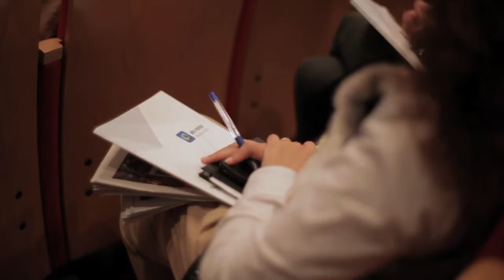IV Seminário Alto Minho 2020 - Debate Painel I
IV Seminário "Alto Minho: Desafio 2020" - "Uma Região Atrativa - Como tornar a região mais atrativa e com maior qualidade de vida". PAINEL I "Como desenvolver a atratividade do Alto Minho" | Debate